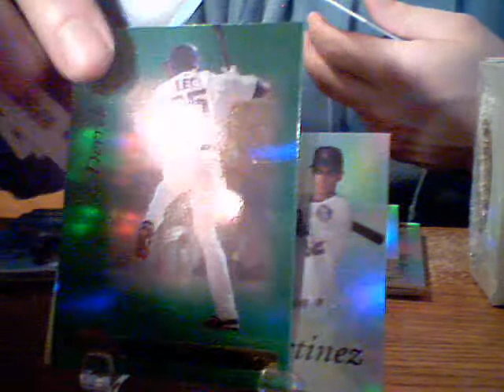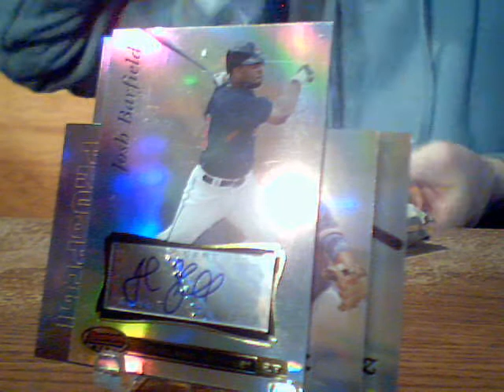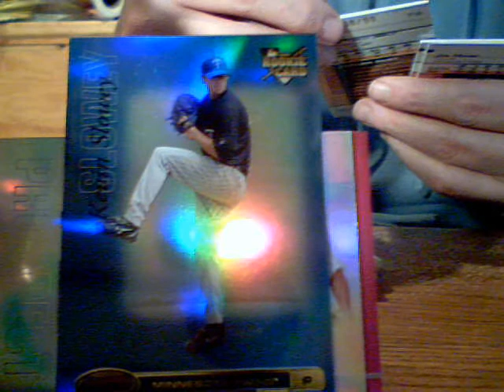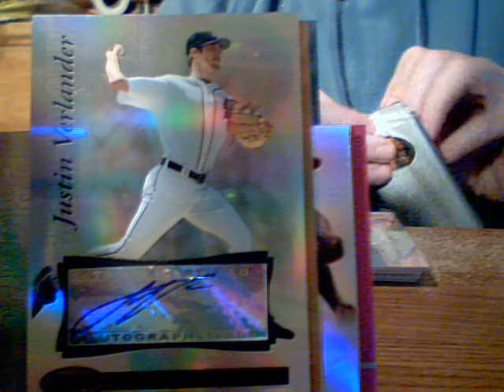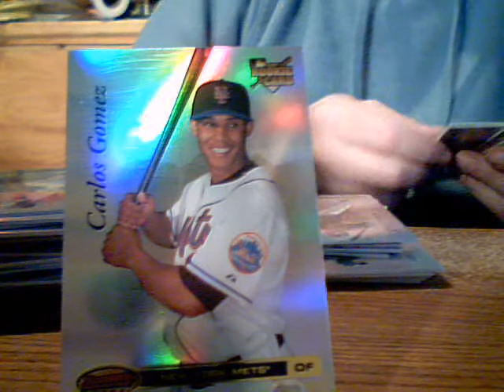Box 2 2007 Bowman Best - Solid Box